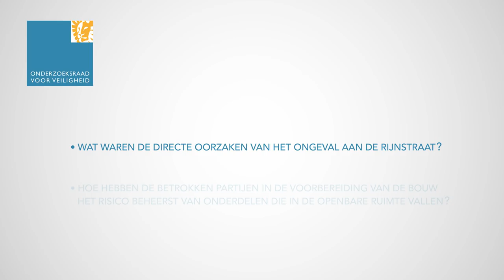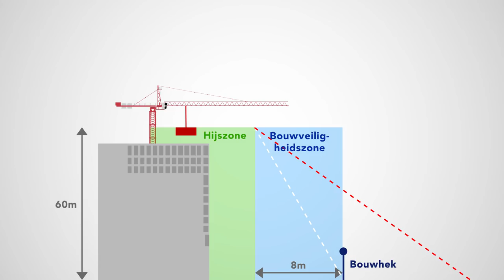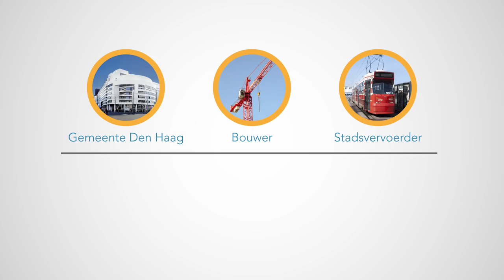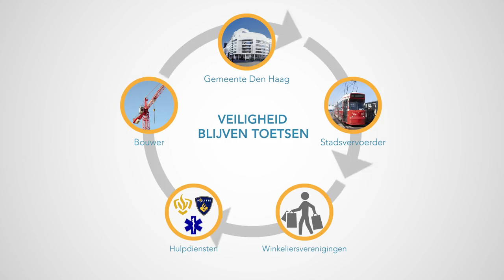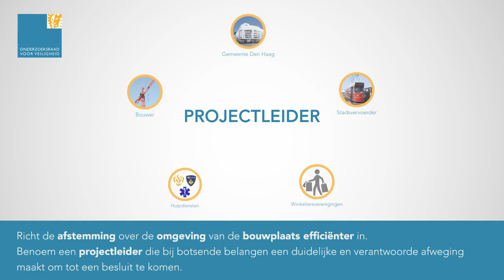Ongeval bouwplaats Rijnstraat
Bij omvangrijke bouwprojecten in drukke binnensteden moeten gemeenten, opdrachtgevers en bouwers continu scherp blijven toetsen op de veiligheid van de omgeving. Dat schrijft de Onderzoeksraad voor Veiligheid in het vandaag gepubliceerde rapport ‘Hijsen in het hart van de stad: Ongeval bouwplaats Rijnstraat’. Op krappe bouwplaatsen die omsloten zijn door straten met veel passanten en verkeer zijn er meer risico’s voor de omgeving. Wanneer zich een ongeval voordoet, is er een grotere kans dat dit ook gevolgen heeft buiten het bouwhek. Het borgen van de omgevingsveiligheid is bij dergelijke projecten daarom van cruciaal belang. Dit kan een lastige puzzel zijn omdat veiligheidsmaatregelen gevolgen hebben voor andere belangen, zoals de doorstroming van het verkeer en bereikbaarheid van winkels en gebouwen.

In de ochtend van 26 mei 2016 kwamen tijdens het hijsen van steigerdelen, twintig delen los. Deze vielen van ruim zestig meter hoogte naar beneden en kwamen deels buiten het bouwterrein terecht. Een voorbijgangster werd geraakt en overleed.